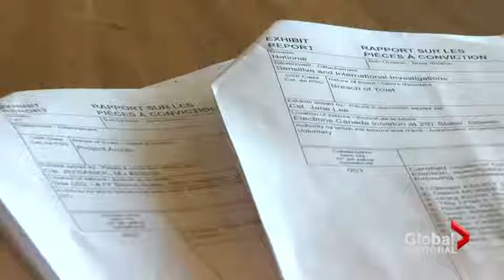Mac Harb, Patrick Brazeau charged in Senate scandal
After months of public and police scrutiny, RCMP have laid fraud and breach of trust charges against former Liberal Senator Mac Harb and suspended Senator Patrick Brazeau, a former Conservative. Mike Le Couteur has the details.